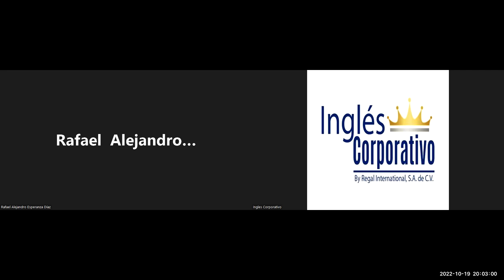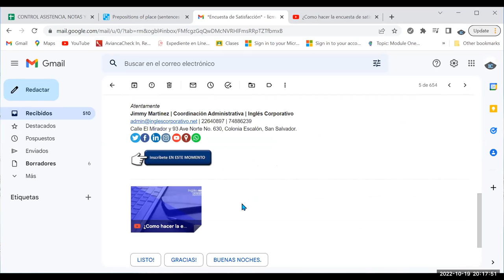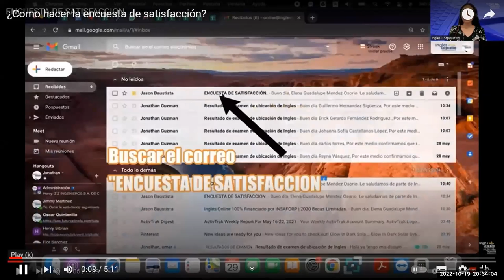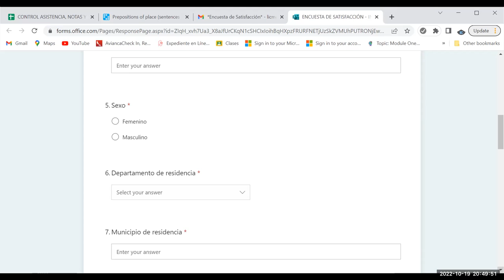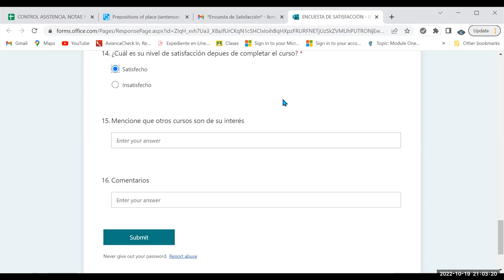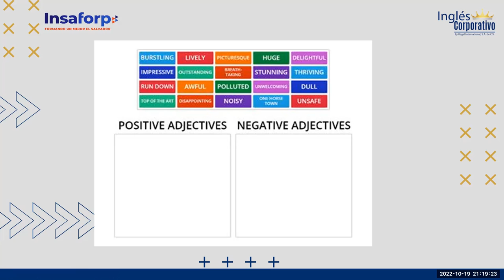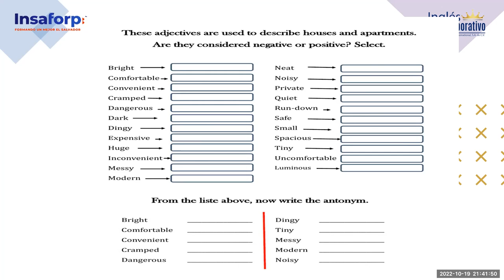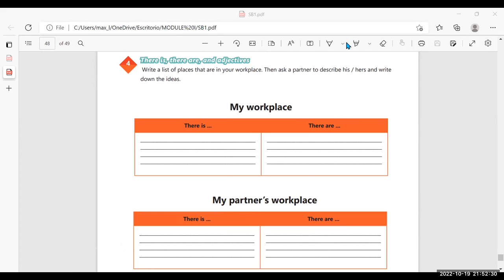Inglés Corporativo-19-10-2022. There is, there are, and adjectives to describe workplaces